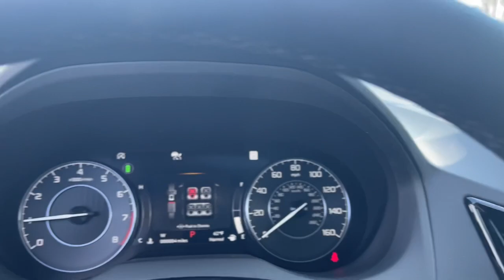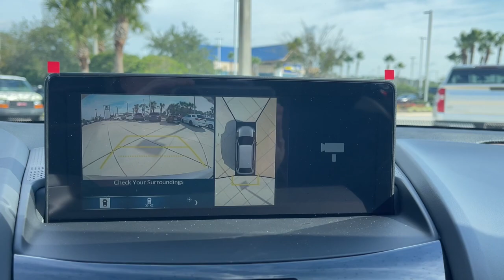2024 Acura RDX Jacksonville, Orange Park, St Augustine, Daytona, Gainesville, FL RL008009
Lunar Silver Metallic New 2024 Acura RDX w/Advance Package available in Jacksonville, Florida at Duval Acura. Servicing the Orange Park, St Augustine, Daytona, Gainesville, Area.

Duval Acura
11225 Atlantic Blvd

5 Day Money Back Guarantee*** See Dealer for Details FREE Car Washes for Life COMMISSION FREE SALES PEOPLE 1st Oil Change is FREE. AWD Factory MSRP: $53045Wonder what makes Duval Acura different from other dealerships in the Jacksonville FL area? Our team believes in standing out rather than fitting in offering exceptional customer service experiences and distinguishing features that set us apart. But dont just take our word for it. Review these special qualities for yourself! With a money-back guarantee allowing you to exchange or return your vehicle within five days or 300 miles for a full refund you can approach the purchase of a new Acura model here in Jacksonville with enhanced confidence. Our team believes in a clear and transparent selling process that respects both your time and your budget ensuring that this showroom experience proves rewarding by design. Every new Acura model we sell comes with lifetime car washes and vacuum services at our dealership for the duration of your ownership with complimentary service extending to any Duval Motor Company location. Prices are plus tax tag title $198 Electronic Filing Fee and dealer pre-delivery service fee in the amount of $899 which charge represents cost and profit to the dealer for items such as cleaning inspecting and adjusting new and used vehicles and preparing documents related to the sale.